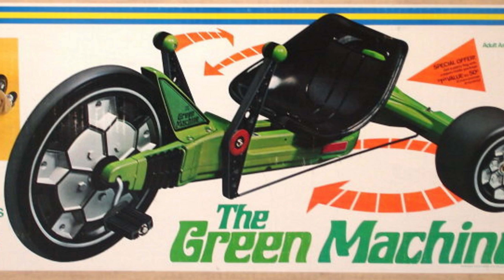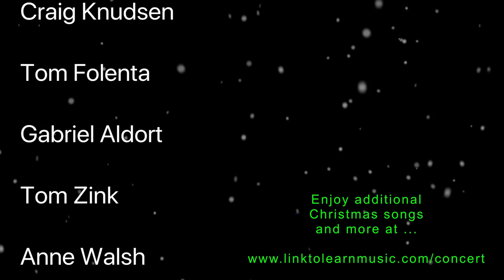A Yamaha Piano Christmas Concert Celebration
Nothing capture the spirit of Christmas better then listening to Christmas music and sharing holiday memories. In this Piano adventure, we journey to the North Pole where we are greeted by your host - Elf Tommy, and co-host Maverick. In search of the Christmas spirit, Elf Tommy visits seven talented piano elves. One by one, they talk about Christmas, holiday memories and they even bring you a gift — their gift of music. So grab your eggnog and jump on our musical sleigh because this is your ticket to our Piano Christmas Concert Celebration.

Order Of Piano Elf Appearances

Dan Rodowicz - Do You Hear What I Hear?
Jim Levesque - Away In The Manger
Jason Nyberg - Let it Snow
Craig Knudsen - Nutcracker Suite
Tom Folenta - Carol Of The Bells
Gabriel Aldort - Have Yourself A Merry Little Christmas
Tom Zink - What Child Is This
Anne Walsh - O Holy Night

Special appearance - Maverick.